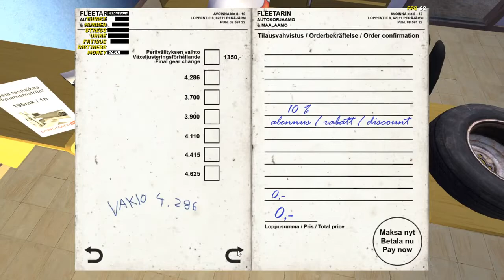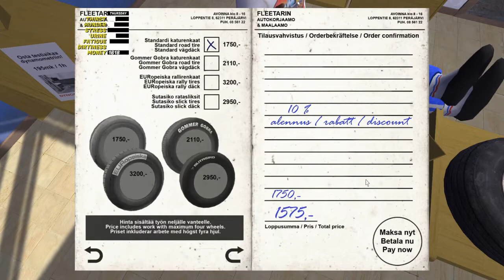my summer car | poverty / rusko | #1